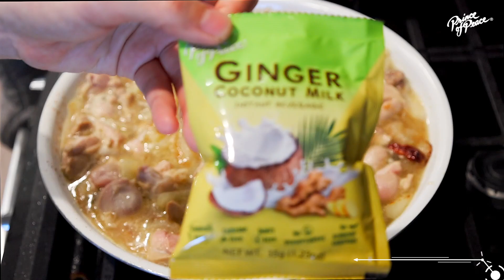泰式薑汁咖喱雞 十分钟出锅、快速美味料理 thai curry ginger coconut chicken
淡淡椰香滑顺又带点辛口姜辣的太子牌姜汁椰奶，搭配绿咖喱，零失误高颜值的泰式姜汁咖喱鸡轻松就能上桌。
跟着我们的食谱，在家做网红美食泰式姜汁咖喱鸡一点都不难。

份量：2
食材：
- 3 包 太子牌姜汁椰奶
- 1 杯 鸡高汤
- 1 颗 洋葱
- 10 片 泰国柠檬叶
- 1 杯 罗勒
- 50g 绿咖喱酱
- 300g 鸡腿肉
- 100g 玉米笋
- 4 条 干红辣椒
作法：
1. 将竹笋切成细长条， 将罗勒叶摘下，将鸡肉切成块状，将洋葱切成细条状。
2. 中火加热少许橄榄油，将洋葱炒软。
3. 加入辣椒后继续翻炒，炒至焦黄色。
4. 加入鸡肉翻炒。
5. 加入一杯鸡高汤，煮沸后加入三包太子牌姜汁椰奶和绿咖喱酱。
6. 加入泰国柠檬叶和玉米笋，煮十分钟。
7. 加入罗勒搅拌。
8. 完成！享受美味的泰式姜汁咖喱鸡吧！
淡淡椰香滑順又帶點辛口薑辣的太子牌薑汁椰奶，搭配綠咖哩，零失誤高顏值的泰式薑汁咖喱雞輕鬆就能上桌。
跟著我們的食譜，在家做網紅美食泰式薑汁咖喱雞一點都不難。

份量：2
食材：
- 3 包 太子牌姜汁椰奶
- 1 杯 雞高湯
- 1 顆 洋蔥
- 10 片 泰國檸檬葉
- 1 杯 羅勒
- 50g 綠咖喱醬
- 300g 雞腿肉
- 100g 玉米筍
- 4 條 乾紅辣椒
作法：
1. 將竹筍切成細長條， 將羅勒葉摘下，將雞肉切成塊狀，將洋蔥切成細條狀。
2. 中火加熱少許橄欖油，將洋蔥炒軟。
3. 加入辣椒後繼續翻炒，炒至焦黃色。
4. 加入雞肉翻炒。
5. 加入一杯雞高湯，煮沸後加入三包太子牌姜汁椰奶和綠咖喱醬。
6. 加入泰國檸檬葉和玉米筍，煮十分鐘。
7. 加入羅勒攪拌。
8. 完成！享受美味的泰式薑汁咖喱雞吧！

Yummy Ginger Coconut Thai Curry Chicken Recipe

A silky smooth Thai curry with ginger coconut chicken is inviting you to a paradise of delicious flavors - will you try it out? The bamboo shoots and basil offer a classic flavor, and the coconut chicken bumps the taste factor up to the next level. Using the packets of ginger coconut makes it a breeze to pack in maximum mouthwatering goodness with minimal effort! You’ll be able to whip up this dish pretty quickly. Enjoy it with a side of hot white rice - you know you won’t regret it!

Yield: 2

Ingredients：

- 3 Sachets of Prince of Peace Ginger Coconut
- 1 cup chicken stock
- 1 onion
- 10 Thai lemon leaves
- 1 cup basil
- 50g green curry paste
- 300g chicken thigh
- 100g bamboo shoots
- 4 dry red peppers
Direction：

1. Slice the bamboo shoots, pinch off the basil leaves right at the stems, chop the chicken, slice the onion into strips.
2. Add olive oil to skillet, stir fry the onions until they are tender.
3. Add red pepper and keep stirring, until caramelized or golden.
4. Add in chicken thigh and keep stirring.
5. Add in 1 cup of chicken stock, after boil, add in 3 sachets of Prince of Peace Ginger Coconut and green curry paste.
6. Add in Thai lemon leaves and sliced bamboo shoots and cook for 10 minutes.
7. Add in basil and mix well.
8. Done! Enjoy this delicious Ginger Coconut Thai Curry Chicken!